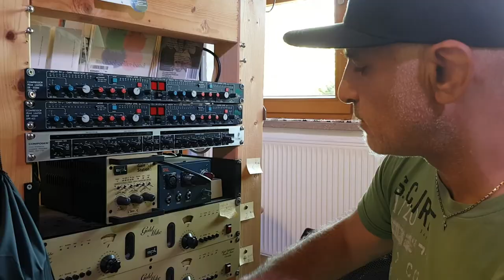GAREMU - Studio Tour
Kurze Studio-Tour mit Michael Zeller durch´s Tonstudio.